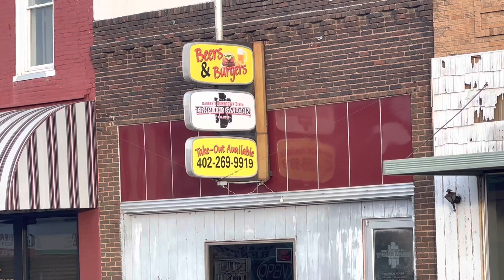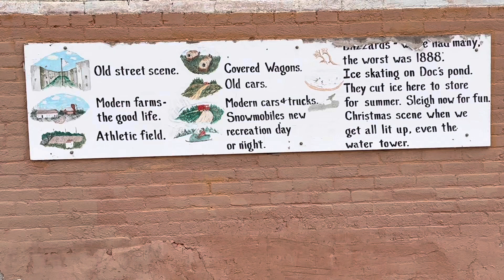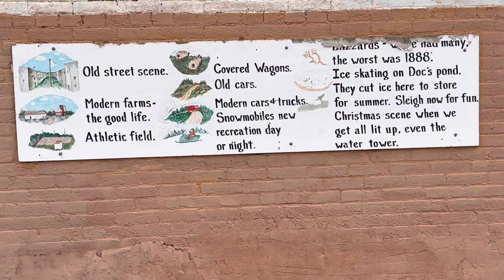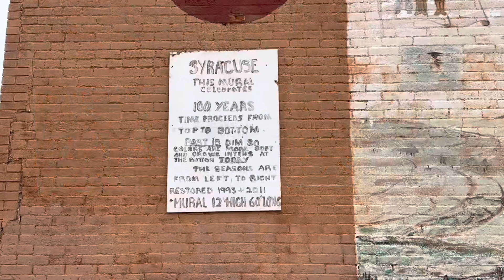B-Roll of Syracuse NE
Video of Syracuse Ne